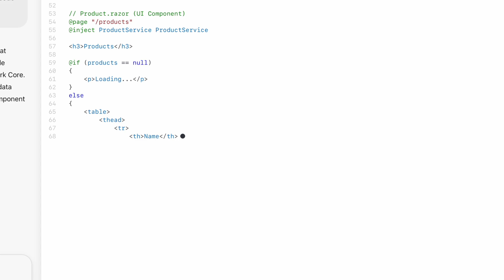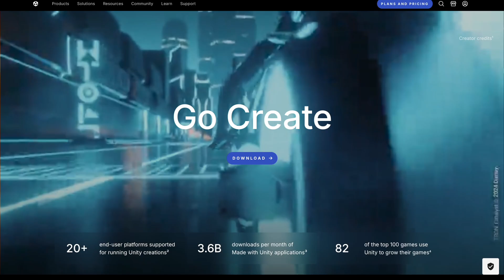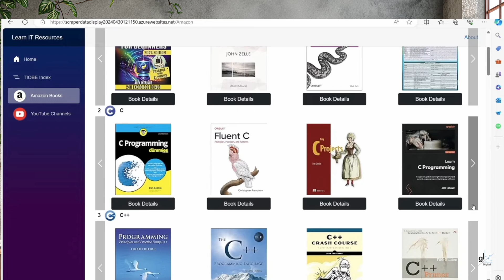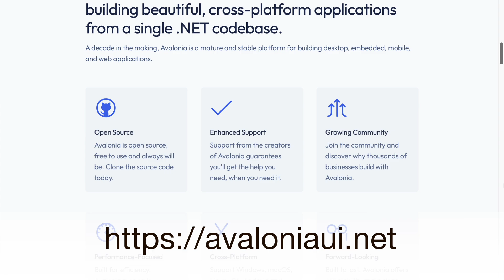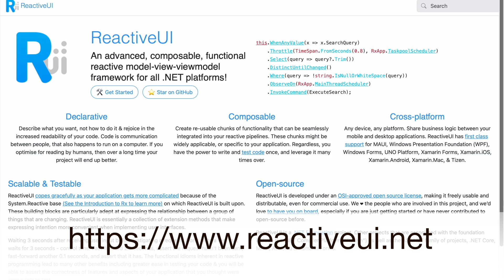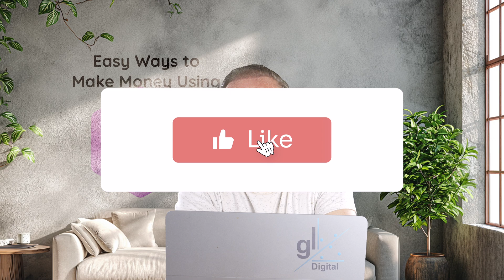Easy Ways to Make Money with C#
In this video I discuss some ways aside from the 9-5 grind that you can monetise your C# skills - and perhaps even get rich!

00:00:00 - Introduction
00:06:57 - Says ways to Monetise your C# skills
00:15:07 - outro

🪙 BitCoin
 12JZYMiRq5YRDN5R5zuyYt7jMN8eTpkgns